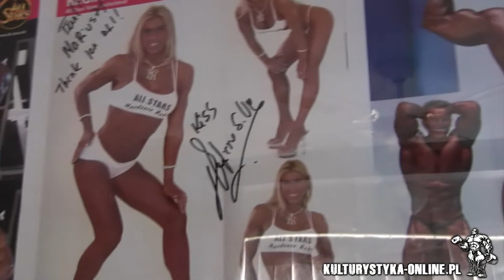Trening Mariusz Kupczak 2011-11-19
W listopadzie ubiegłego roku odwiedziliśmy Mariusza w jego domu, zaprosił nas tam na swój trening. Dodatkowo przeprowadziliśmy krótki wywiad.
XXIX Ogólnopolskie Zawody w Kulturystyce i Fitness które odbyły się w Słupsku.